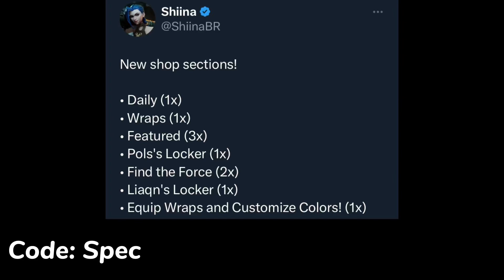Fortnite Early Item Shop..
Fortnite NEW Early Item Shop Leaked! Captain Hypatia’s Level Up Quest Pack & Pols’s Locker Bundle! (Fortnite Battle Royale)